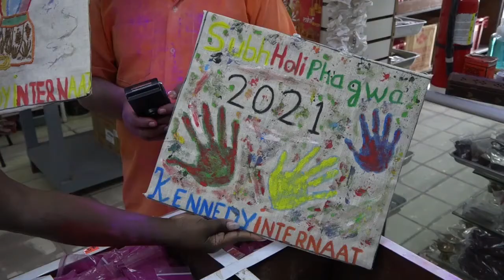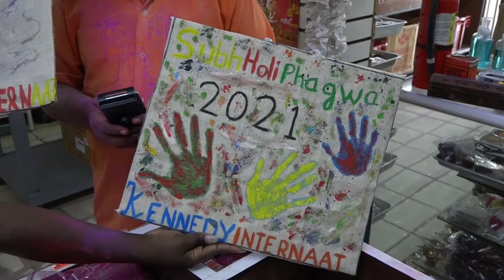29 03 2021 Kries Ramkhelawan over viering Phagwa